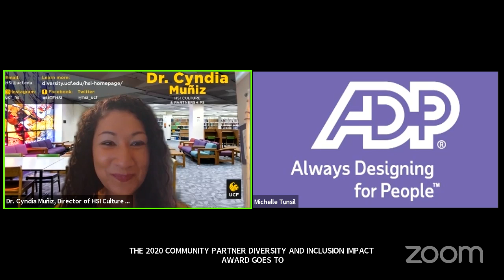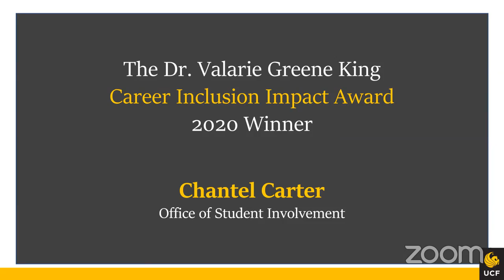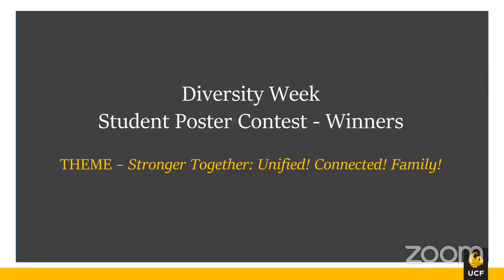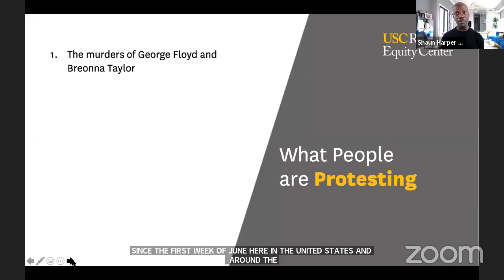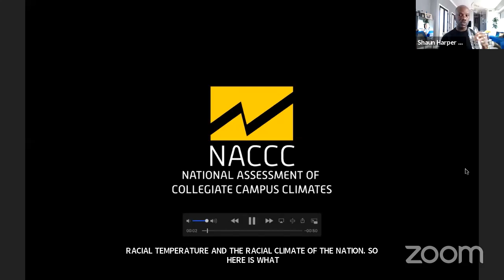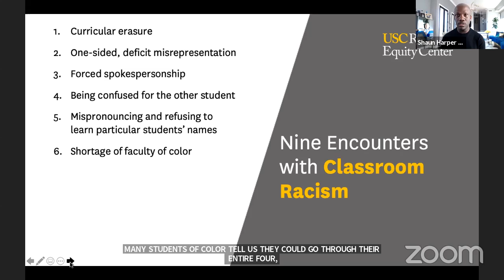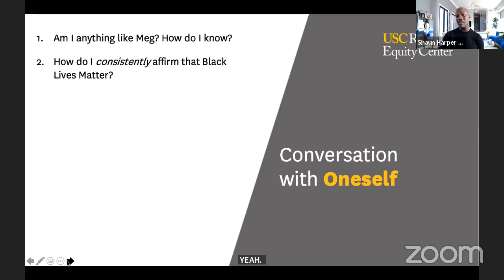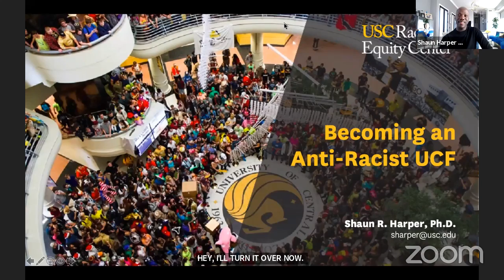UCF Diversity Week Kickoff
Please join ODI for our Diversity Week kickoff. Welcome and award ceremony will take place from noon to 1PM, then our keynote, Dr. Shaun Harper will take the “virtual” stage from 1–2:30PM